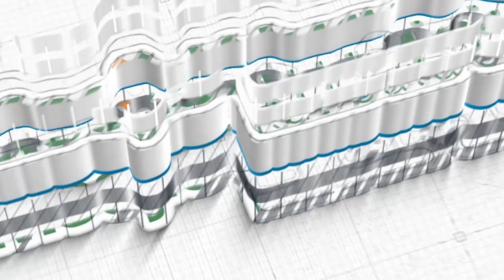Ustadz Mohamad Nursamsul Qomar, Lc ~ Nabi Isa 'Alaihissalam